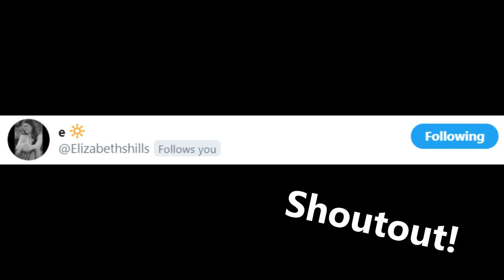Getting To Know My Little Brother!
Sat down with Hayden to get to know him a little better.